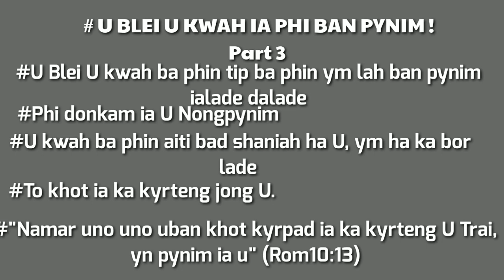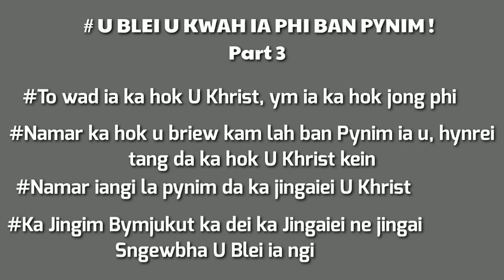U Blei U kwah ia phi ban Pynim part III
Born again Ministry